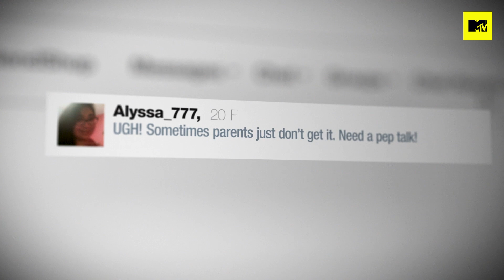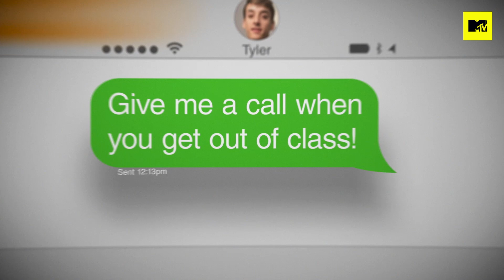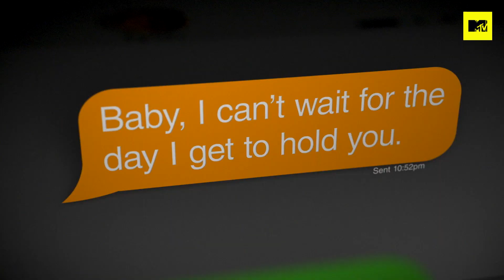Innamorati online senza essersi mai incontrati: la storia di Alyssa e Tyler | Catfish False Identità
Dopo essersi iscritta ad un sito di incontri, Alyssa è alla disperata ricerca di Tyler, l'amore della sua vita. Ma siccome non riesce a incontrarlo, chiede l'aiuto di Nev Schulman e Max Joseph per scoprire se si tratti di una truffa romantica oppure no...

Quali sono i rischi di una relazione nata sui social network o in chat? Chi si cela davvero dietro lo schermo in una storia d'amore online? In ogni episodio Nev Schulman accompagna un partner a conoscere di persona il suo o la sua amata in un emozionante viaggio alla scoperta della verità.